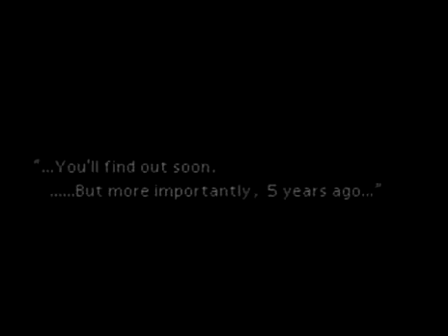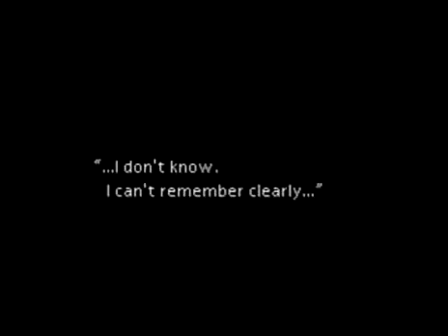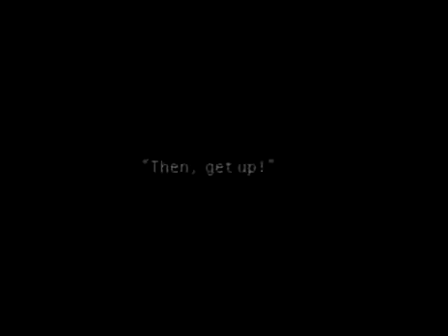Final Fantasy VII Disc 3-9.m4v